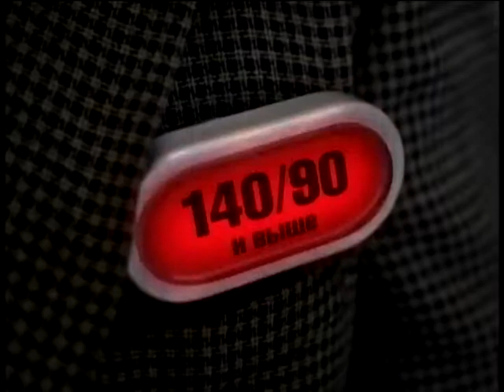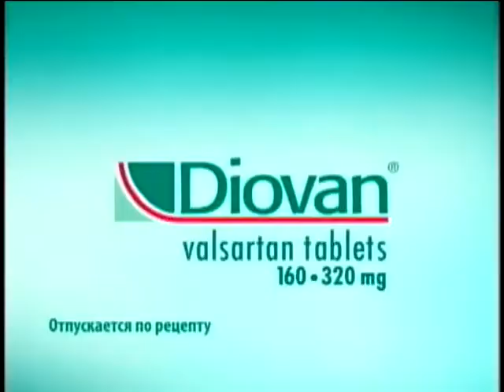BORIS TENZER, INTERVIEW WITH LEONID GUREVICH (October 17, 2011, New York)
2011 * LEONID GUREVICH *
Fashion Design and Illustration;